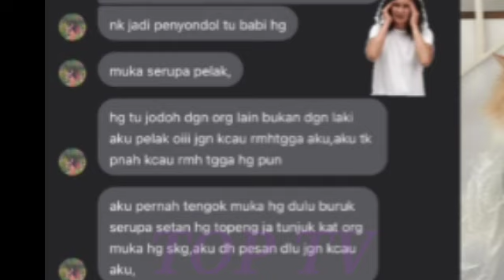ASTAGHFIRULLAHALAZIM...Zara Zya Diser4ng Gara-gara Sondol Suami Orang 😱